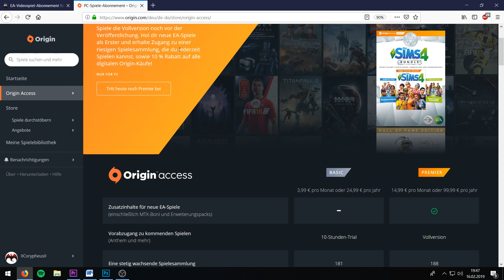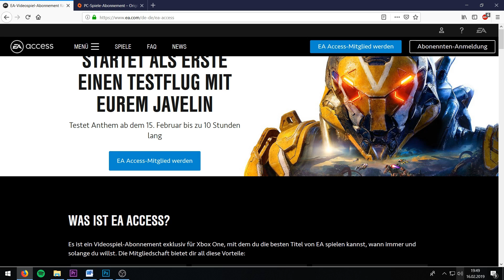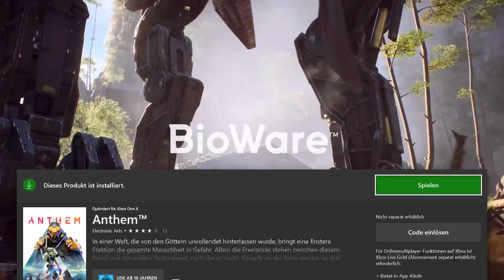So kannst du Anthem früher spielen - Anthem jetzt schon zocken - Alle Infos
So kannst du Anthem früher spielen - Anthem jetzt schon zocken auf Pc Xbox One. Was ist mit PS4? Alle Infos

PS: Bitte beachte Du "spendest" hier immer freiwillig eine Summe um mich zu supporten! Nicht um einen Gegenstand oder eine Dienstleistung zu erwerben!!